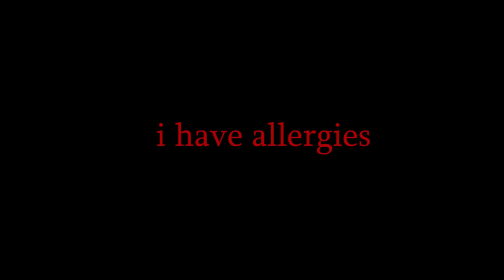stealing from the locals [Rainworld Expedition]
listen.. it was all in good fun and he deserved it-
sorry if i sound tired in this one, i was. i was so very tired.
i got some things up my non-corporeal sleeves that'll come in fruition soon enough..